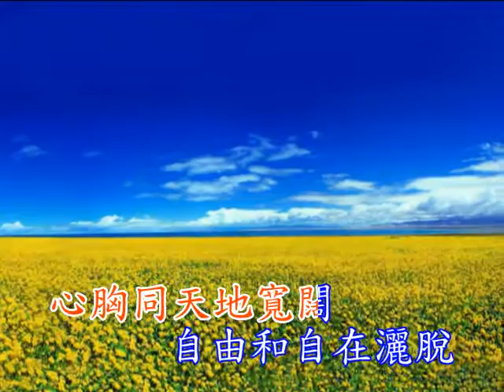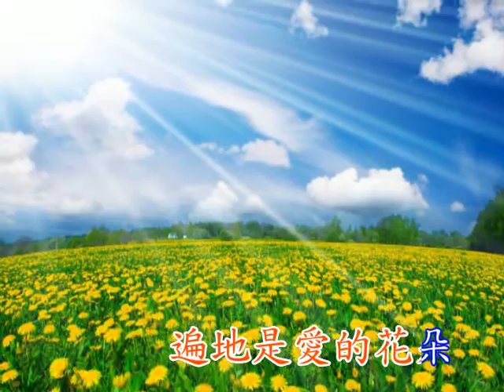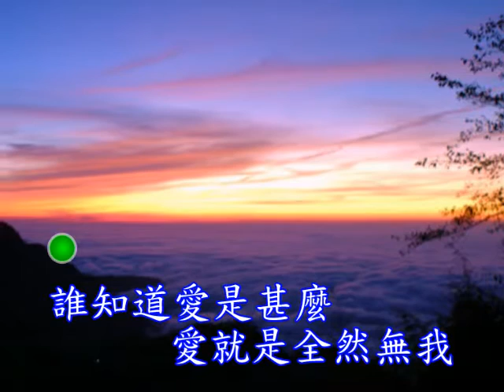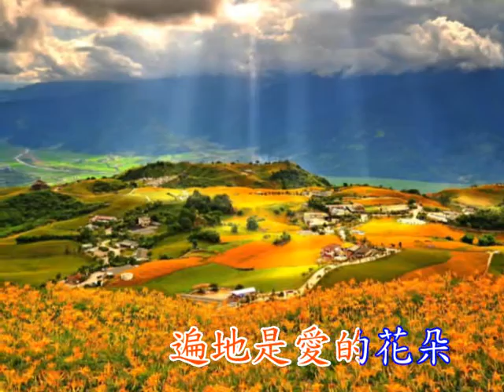清心歌 - 真愛千萬言 - (千言萬語) - (男聲)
祝福大家: 心花朵朵開，自然順利結果來 !

《真愛千萬言》
誰知道愛是甚麼
愛就是全然無我
心胸同天地寬闊
自由和自在灑脫
黎明起開心振作
生命莫空蹉跎
千萬言的訴說
句句真情流露
誰知道愛是甚麼
愛就是用心感受
把熱情真愛散播
遍地是愛的花朵
誰知道愛是甚麼
愛就是全然無我
心胸同天地寬闊
自由和自在灑脫
黎明起開心振作
生命莫空蹉跎
千萬言的訴說
句句真情流露
誰知道愛是甚麼
愛就是用心感受
把熱情真愛散播
遍地是愛的花朵